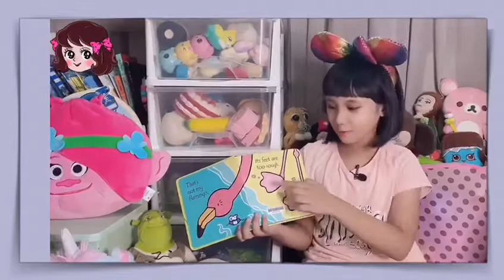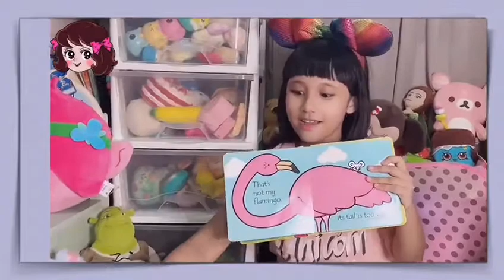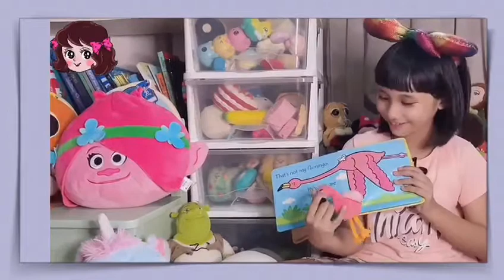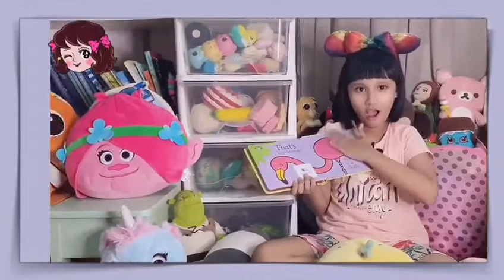Fun Stories: “How to tell story with fun?”| storytelling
Today I will read story about: That’s not my flamingo
This story teaches us to recognize the characteristics of the animals we have.

I am Peachy, an Indonesian little girl that was brought up and lives in the city state country, Singapore. My videos are about my day to day activities that I go through taking to account the uniqueness of the country but without leaving behind the roots as an Indonesian.